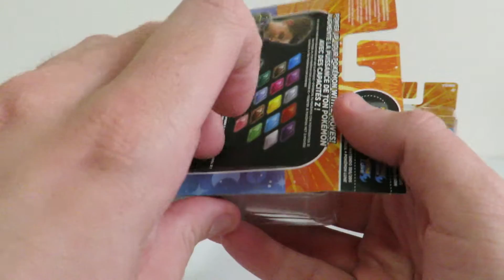Pokemon - Z-Crystal Unboxing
From Tomy. Opening the packets of additional Z-Crystals for the Z-Ring.